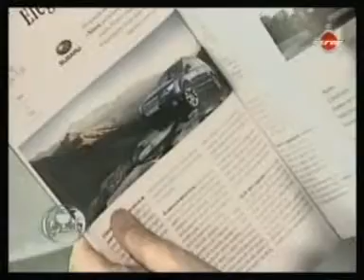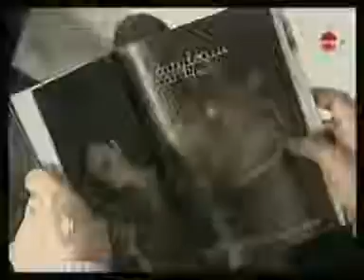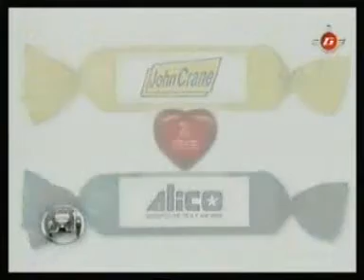Sidecar 08-10-07 Bloque N°1 GarageTV